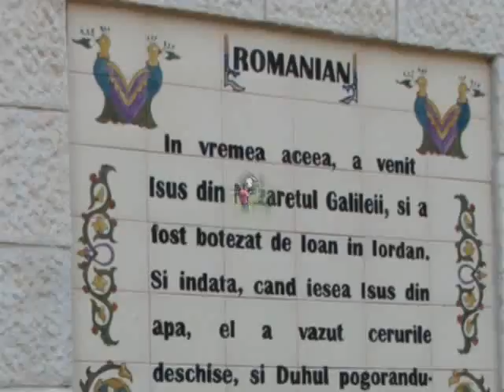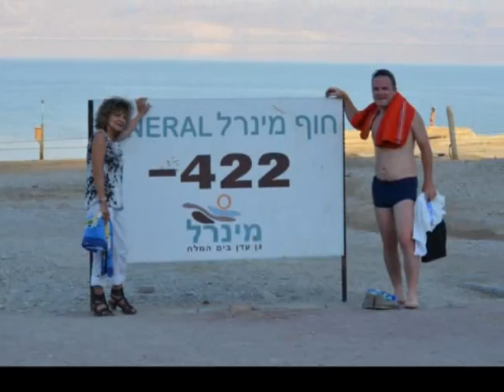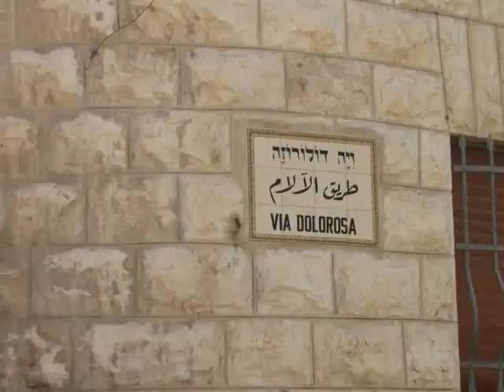Israel & Iordania 2012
Pelerinaj